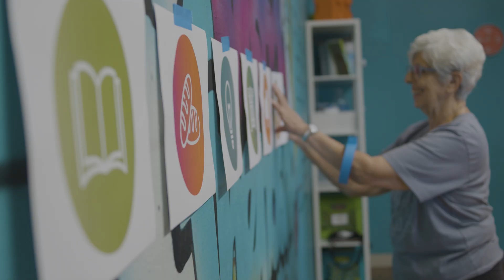Summit Church Service | The Affections of Jesus: Week 4 | March 27, 2022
Why does God sometimes make us wait? One of the hardest (and yet most freeing) lessons in the Christian faith is that Jesus does not work on our human timelines. What we perceive as painful delays are often God's means of grace. We simply don't have enough information to see it. The hard part of this lesson is that faith in Jesus is not the same as faith in our agenda for Jesus. The freeing part is that, once we understand this, we stop wondering why he doesn't love us enough to answer our prayers, and we start recognizing the faith-building gift of waiting on the Lord.